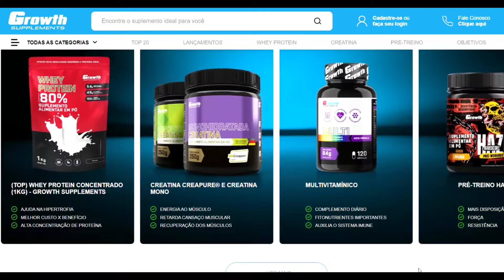RENATO CARIANI fica REVOLTADO com IGORFINA!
Curte e compartilhe com mais pessoas! Assim você ajuda cada vez mais o canal a crescer junto com você 😃